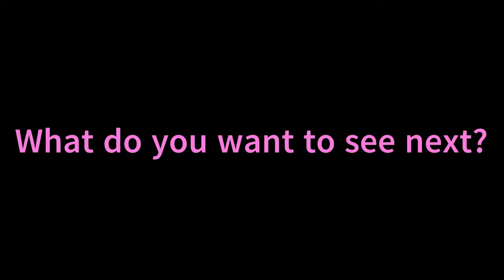500 subscriber special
I hope you enjoyed it and comment on what you want to see next.